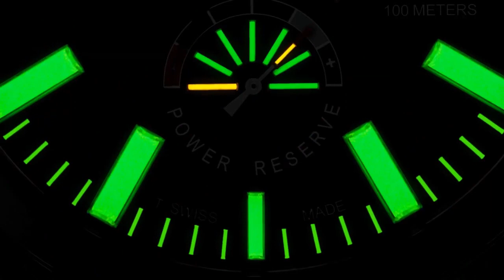Ball Watch Company - NEW Ultimate Toughness Engineer US Marine Corps Watch - Jura Watches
Saluting The Elite Fighting Spirit With the Ultimate Toughness Engineer US Marine Corps from Ball Watch Company.